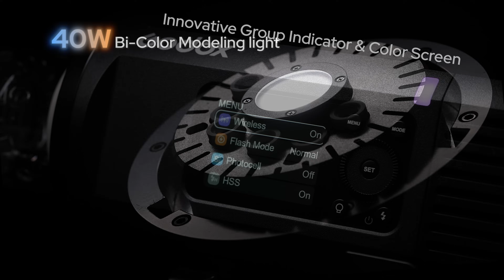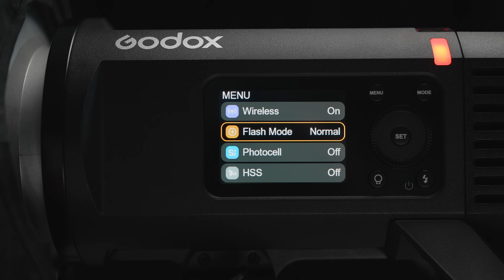Introducing the All-in-One Outdoor Flash AD600ProII!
Evolving for a superior user experience. The AD600ProII integrates the 40W Bi-color modeling light, boasts the latest One-Tap Sync with X3 Trigger, group identification indicator, and an optimized color screen. It enhances upgrades in flash duration, battery life, and wider output range.

💰RRP(recommended retail price):
$899.00
Due to differences in VAT & tax rates, prices may vary in different regions.